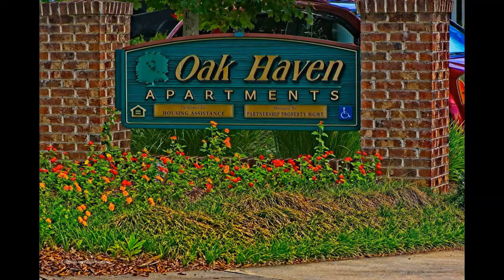oak haven flowers